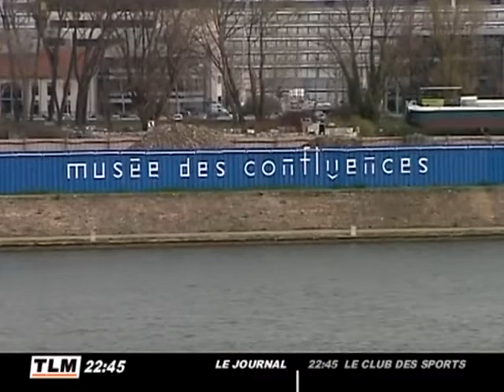Le Musée des confluences de Lyon na plus de directeur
Michel Côté a décidé de rejoindre son Québec natal où il a été nommé directeur du Musée de la civilisation. (DROITS RESERVES . Pour toute exploitation sur TV, web, mobile, aller